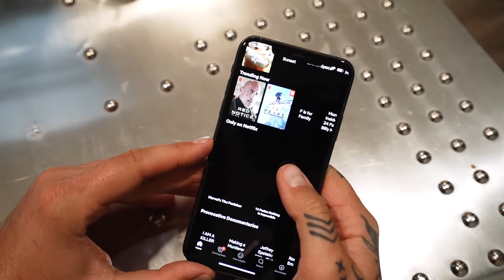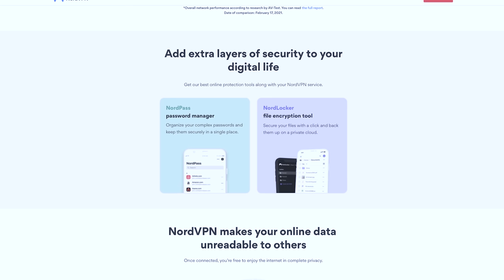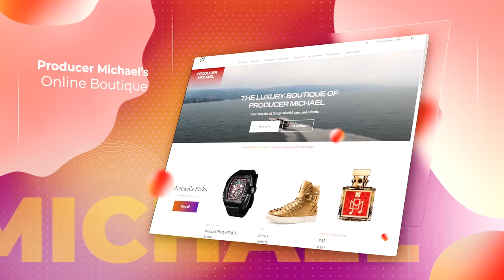TOURING A SECLUDED MANSION IN THE MOUNTAINS OF LA!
to get an exclusive NordVPN deal. It’s risk free with NORD’s 30-day money back guarantee.

In this episode we check out an AMAZING newly built mansion in the hills of Calabasas. This home is behind two separate security gates and overlooks miles and miles of rolling hills. Would you live in a home like this?

Listing Agent:
GINA MICHELLE
The Agency

THEAGENCY

GEORGE OUZOUNIAN
Director, Estates Division
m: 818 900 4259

0:00 - Intro
1:00 - Nord VPN Sponsor
2:51 - Main Entrance and Home Cinema
5:25 - Wine Cellar, Formal Living Room and Dining Room
7:10 - Kitchen and Living Room
8:20 - Outdoor Living Space, Pool and BBQ Area
11:21 - Upstairs Guest Bedrooms, Gym and Games Room
16:19 - Master Bedroom, Bathroom and Closet
18:22 - Michael Wrist Check!
20:15 - Outro